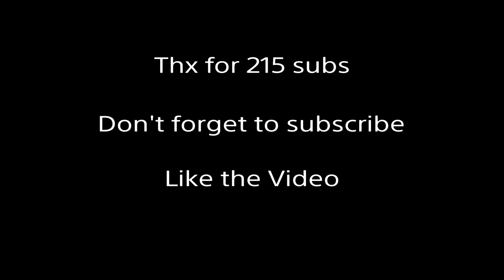Fortnite Montage - ’’No Rest‘‘ (Lil Skies)